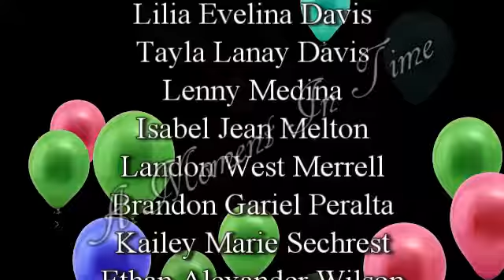Mrs Crossland's Class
Proof 001